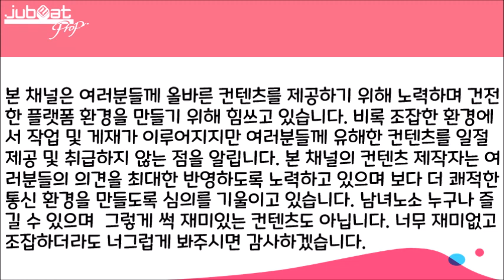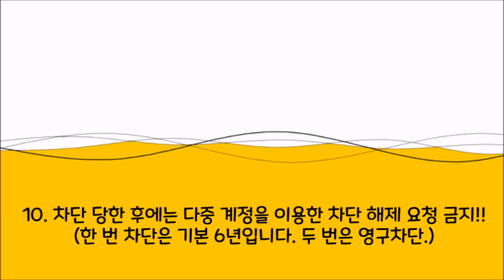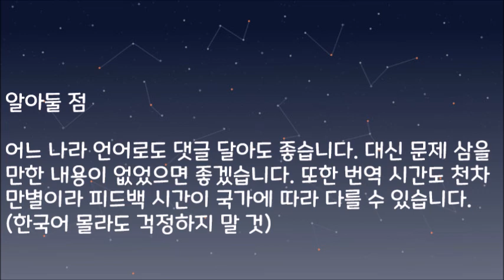ELYSYST [Orientation]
Hello. I'm ELYSYST. Nice to meet you. Here is some introductions and manners. Let's enjoy this time. Have you fun. Thanks.